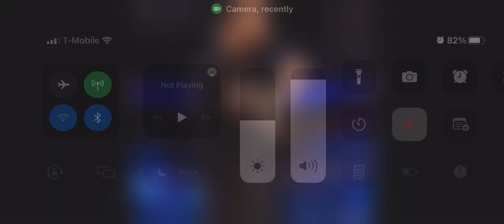February 1, 2022